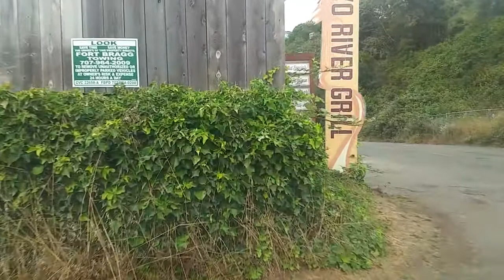7/7/21 7:25 AM (32425 N Harbor Dr, Fort Bragg, CA 95437, USA)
Start time: Jul 7, 2021 7:25:27 AM
End time: Jul 7, 2021 7:26:31 AM
Address: 32425 N Harbor Dr, Fort Bragg, CA 95437, USA
Type: Normal
Distance: 0.2mile